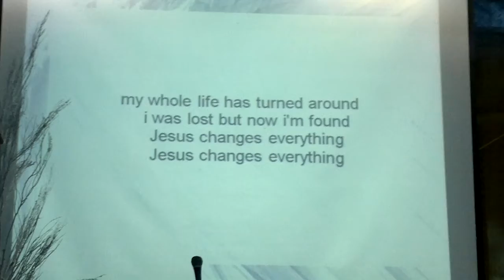A Baby Changes Everything by Daisyrei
Evening Service. December 4,2011.